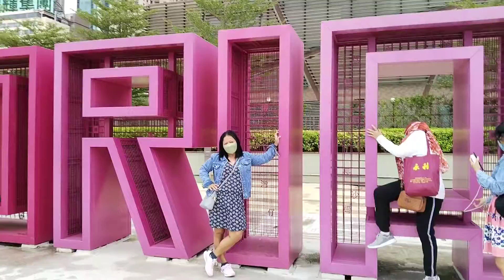Pahangin sa seaside